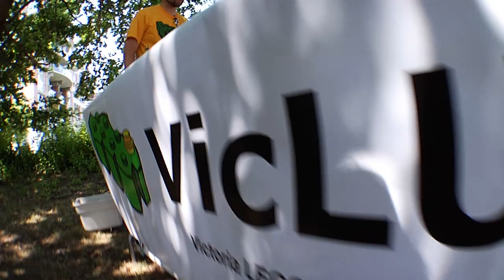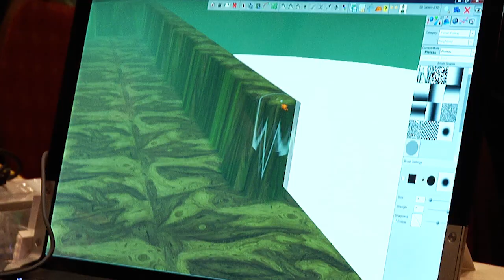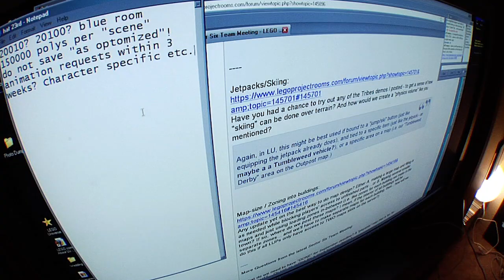LEGO Universe Behind the Game (3/9): Power of the Fans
The adult fans of LEGO® community played an important role in the creation of the LEGO Universe massively multiplayer online game. The developers at NetDevil worked with these super fans, known as LEGO Universe Partners, to help ensure the game correctly captured the essence of the LEGO playsets and to see if building in the game was as fun and powerful as building with the physical bricks.

To celebrate the 10-year anniversary of L EGO Universe, the LEGO Group is releasing a series of “behind the game” videos from 2010 and the game’s fully remastered soundtrack for all to enjoy. The LEGO Universe (Original Game Soundtrack) is also available for streaming and purchase on more than 100 different digital music platforms.

Make sure to check out the Bits N’ Bricks podcast as well for a deep dive into the inception, development, birth, and death of t he game.

Welcome to the LEGO Gaming channel! That’s right, a channel dedicated to all things LEGO Games. How awesome is that?! Hold on to your controllers as we take you through a world of exclusive previews, developer walkthroughs, trailers, retro LEGO games, and exciting event coverage!